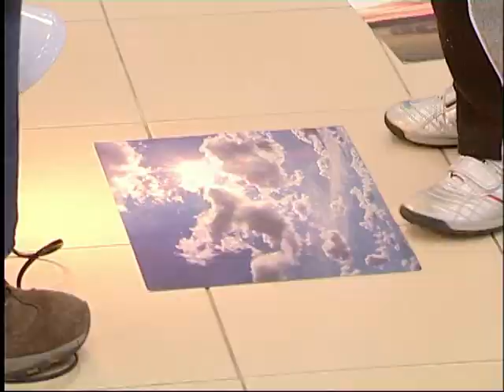חדר החדשות דרום: ילדי ב"ש לומדים על השמש והכוכבים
הילדים של גן גליל לא יצאו היום לחצר, לא רק בגלל מזג האוויר הסוער, היום הם נשארו בתוך הגן ולמדו איך מתפרץ הר געש ומה תפקידה של השמש.
הכתבה של איציק זוארץ
הצטרפו לעמוד הפייסבוק של המהדורה: